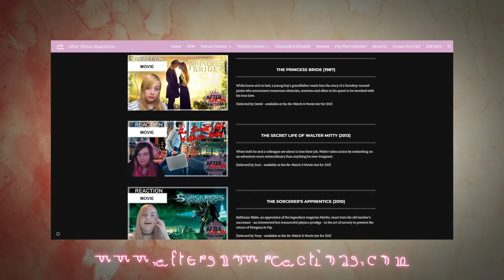Stargate Atlantis 3x15 - "The Game" Reaction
Would you play this game?
Intro & Comment Discussion: 00:00
Reaction: 0:30
After Thoughts: 26:24

What's up you guys, After Show Reacts here and today I'm reacting to Stargate Atlantis! I have been selected to join the Atlantis expedition, to uncover the secrets of the lost city of The Ancients. Together with John Sheppard and his team I am going on missions, exploring worlds in the Pegasus galaxy, to find ZPM's to power our new home so we can defend ourselves against The Wraith.